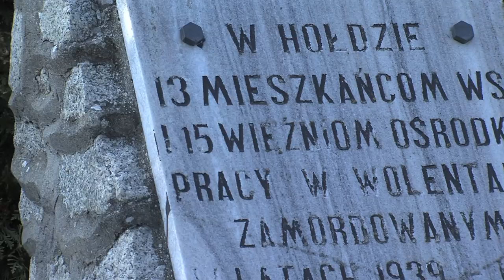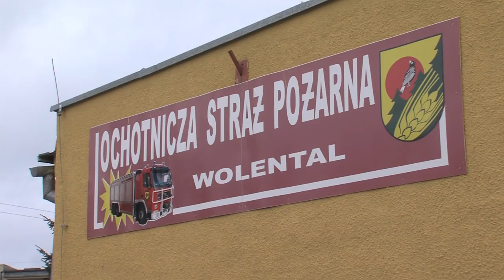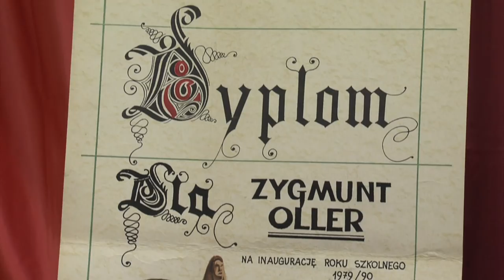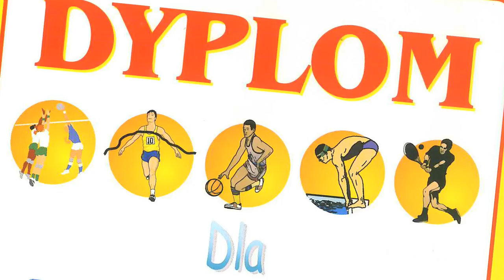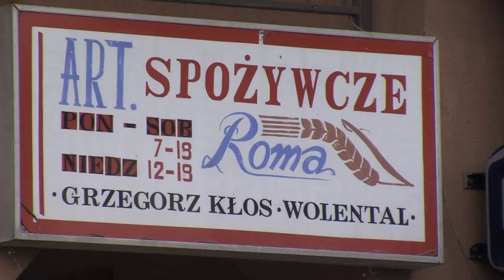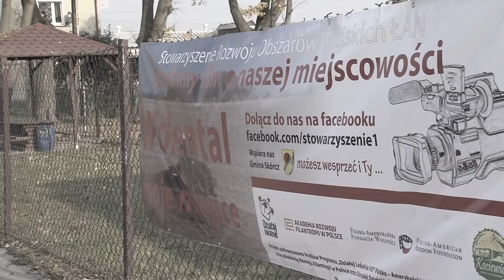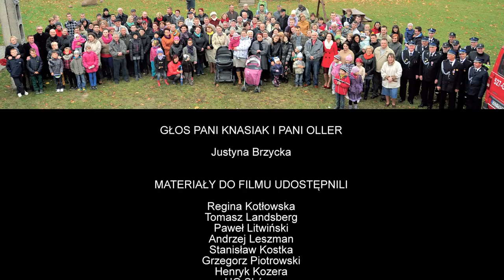Lubię Wolental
Film został zrealizowany w ramach działania „Wolental moje miejsce" realizowanego przez Stowarzyszenie Rozwoju Obszarów Wiejskich „ŁAN". Projekt dofinansowano ze środków Programu „Działaj Lokalnie VIII" Polsko -- Amerykańskiej Fundacji Wolności, realizowanego przez Akademię Rozwoju Filantropii w Polsce oraz Ośrodek Działaj Lokalnie - Lokalną Grupę Działania Chata Kociewia".